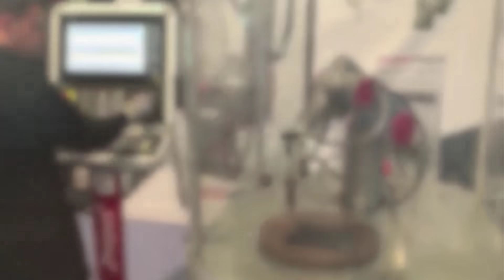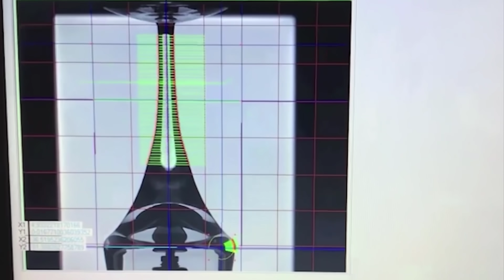Top 5 New Inventions That You Should Have